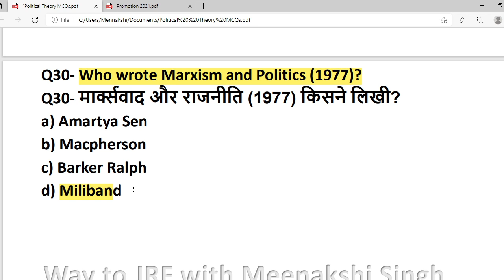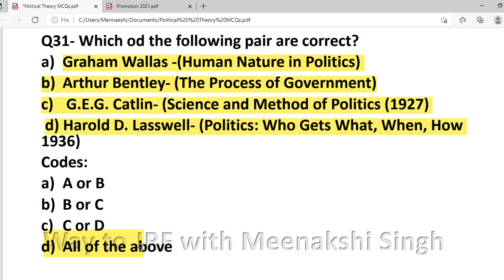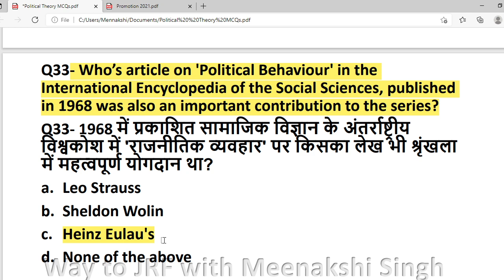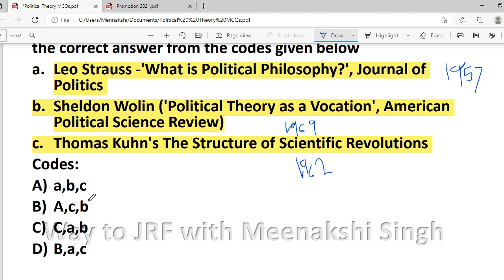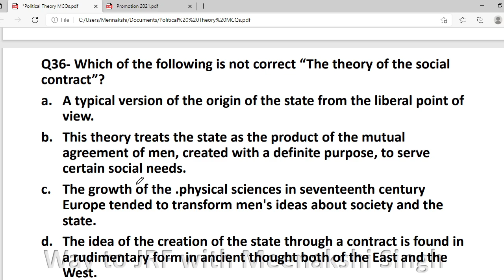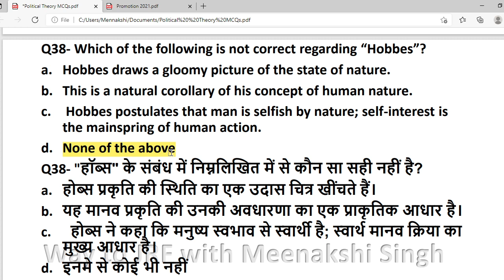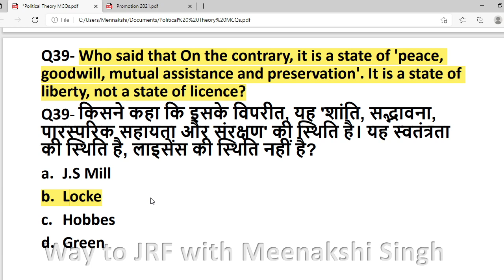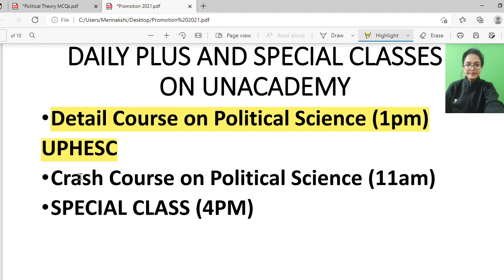Most Expected MCQs on Political Theory I NTA UGC NET/JRF 2021 I Meenakshi Singh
In this class, Meenakshi Singh will provide in-depth knowledge on Questions through MCQs. The class will cover all concepts and would be helpful for aspirants preparing for NTA-UGC NET Exams. Learners at any stage of their preparation will be benefited by the Class. Unacademy Subscription Benefits: 1. Learn from your favorite teacher 2. Dedicated DOUBT sessions 3. One Subscription, Unlimited Access 4. Real-time interaction with Teachers 5. You can ask doubts in the live class 6. Download the videos & watch offline